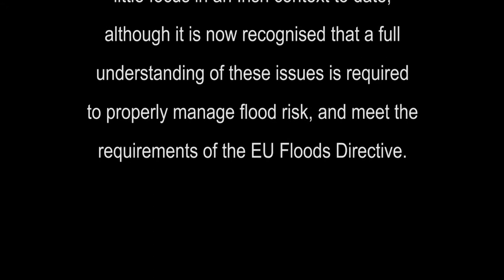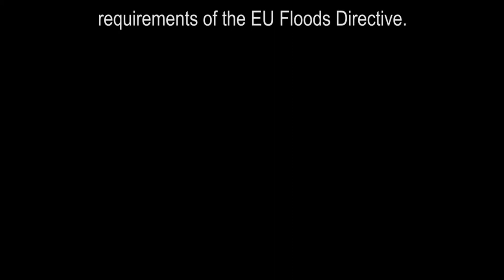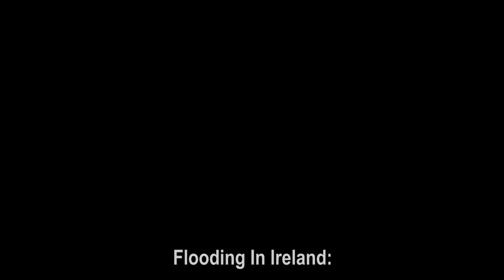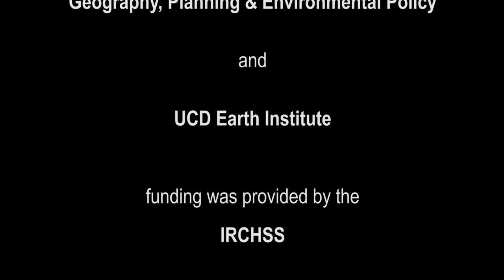Prof. Frank Convery's talk at Flooding in Ireland seminar.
The UCD School of Geography, Planning and Environmental Policy and UCD Earth Institute present the IRCHSS funded seminar: Flooding in Ireland: Perceptions, Preparedness and Policy. The aim of this one-day seminar is to discuss the various social factors that contribute to, and are impacted by, flooding. This includes consideration of such issues as the impact of flooding on individual's well-being, people's preparedness, and the appropriate policy response. These issues have received relatively little focus in an Irish context to date, although it is now recognised that a full understanding of these issues is required to properly manage flood risk, and meet the requirements of the EU Floods Directive.